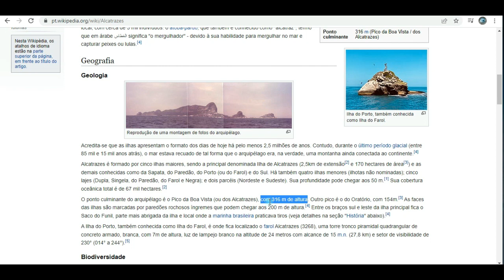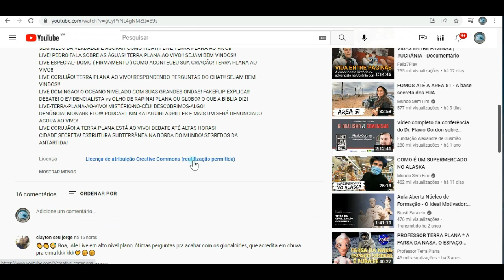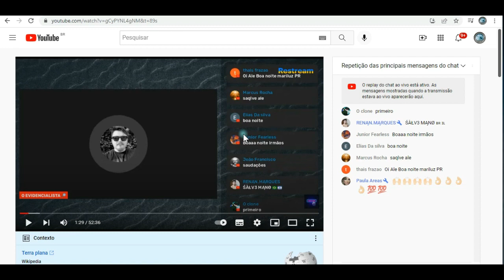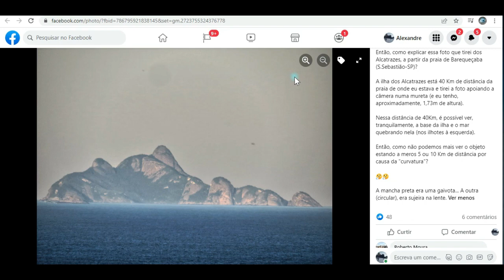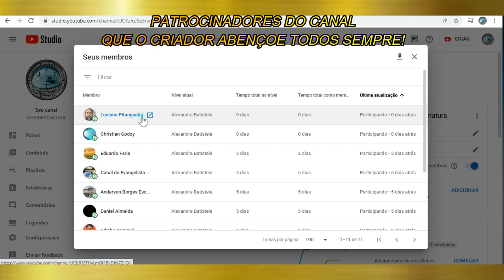O MISTÉRIO DESSE LUGAR VAI TIRAR O SONO DOS DEFENSORES DO GLOBO! ELES VÃO FINGIR QUE NÃO ASSISTIRAM